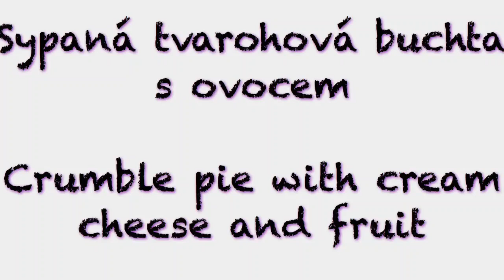CRUMBLE PIE with cream cheese and fruit | DROBENKOVÁ tvarohová BUCHTA s ovocem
Check out this new video for my crumble pie with fruit.

Nový videorecept na sypanou tvarohovou buchtu s ovocem.